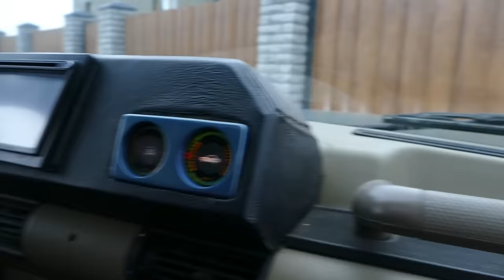Такая УДАЧА бывает редко, ЗАЗ-965 Горбатый Запорожец удивил и порадовал, ПОКУПКА и первый запуск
Такая УДАЧА бывает редко, ЗАЗ-965 Горбатый удивил и порадовал, ПОКУПКА и первый запуск за 5 лет
ЗАЗ-965 «Запоро́жец» — советский микролитражный автомобиль, выпускавшийся с 1960 по 1963 год. ЗАЗ-965А «Запоро́жец» — модификация с двигателем мощностью 27 л. с., выпускавшаяся с ноября 1962 по 1969 год. Всего было выпущено 322 166 автомобилей всех модификаций.
Материал блока цилиндров: магниевый сплав МЛ5
Порядок работы цилиндров: 1-3-4-2
Цилиндров: 4
Максимальная мощность: 23 л. с., при 4000 об/мин
Охлаждение: воздушное
Макс. скорость: 90
Максимальный крутящий момент: 44,1 Н·м, при 2200/2500 об/мин